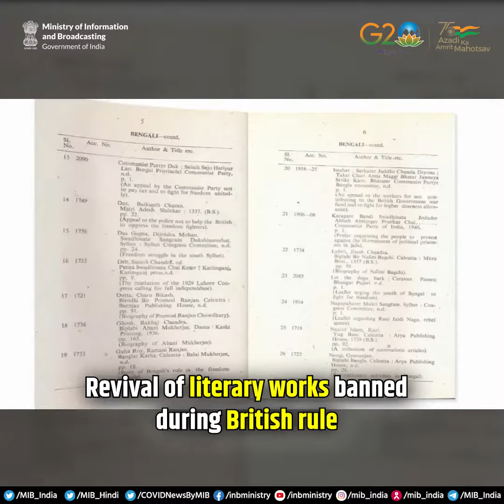NewIndia🇮🇳: Shedding the Vestiges of Colonial Past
India embarked on a journey to steer away from vestiges of British rule

India is heading towards carving a new identity, with a distinct sense of Indianness marked by Aatmanirbharta